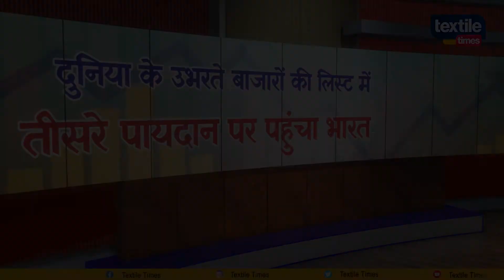दुनिया के उभरते बाजारों की लिस्ट में तीसरे पायदान पर पहुंचा भारत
गत वर्ष लॉन्च हुआ इमर्जिंग मार्केट ट्रेकर